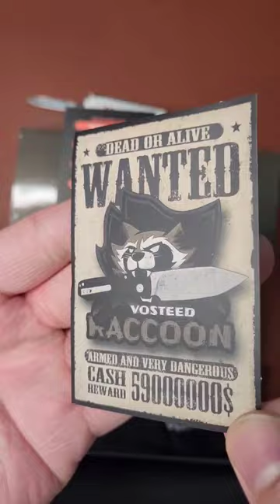Great EDC budget knife ( Vosteed Racoon )